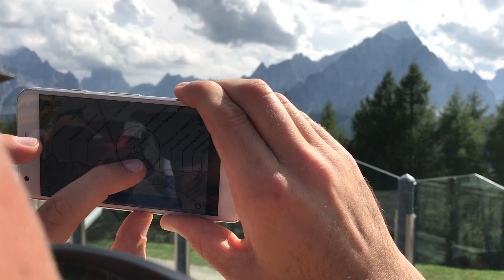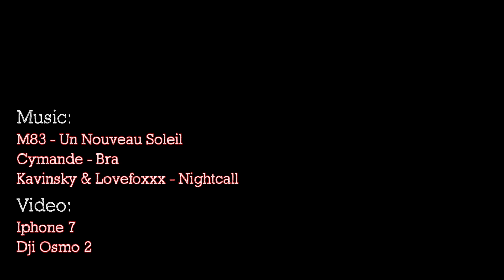Versciaco 2018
Vacanza estiva presso la casa della GM di Versciaco - Agosto 2018